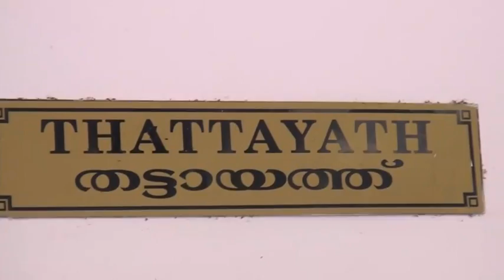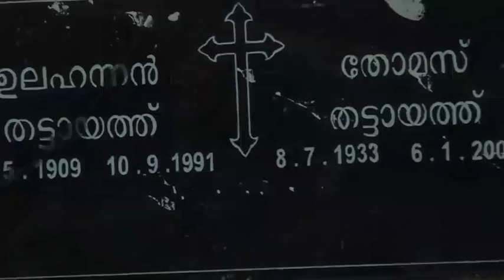Funeral T.U.Joseph Thattayathu(H).Vadokkummury